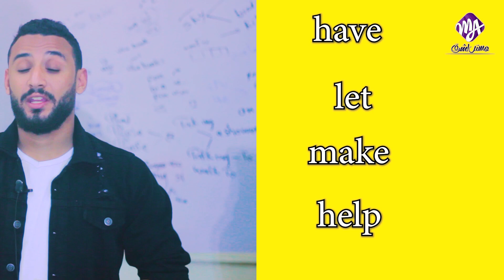اولي ثانوي قاعدة السببية ثانوية عامة 2020 قاعدة لازم تكون عارفها في انجليزي الثانوي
قاعدة مهمة جدا لكل طلاب المرحلة الثانوية الاولي الثانوي الثاني الثانوي الثالث الثانوي الشرح بطريقة مببسطة جدا يارب تفهموها بسرعه واستنو باقي القاعدة قريب
طلاب الصف الاول الثانوي
متابعين من الصف الثاني الثانوي والثالث الثانوي